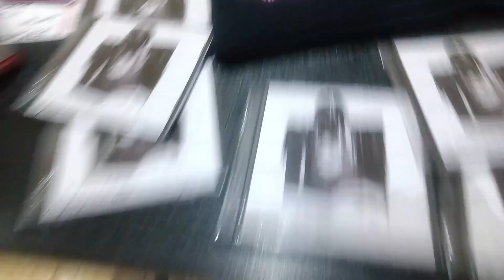88.1 the Beat KWCR Weber State 2023 Battle of the Bands